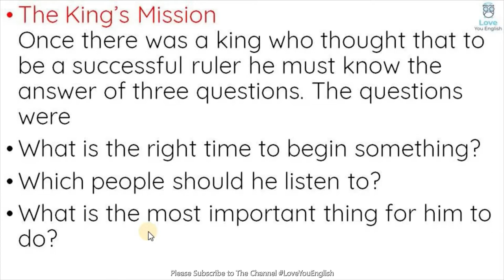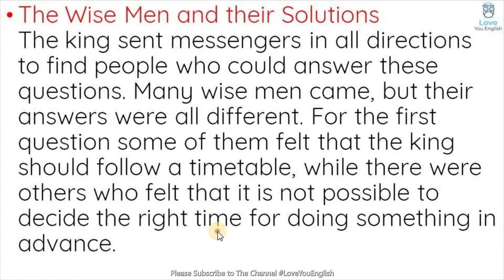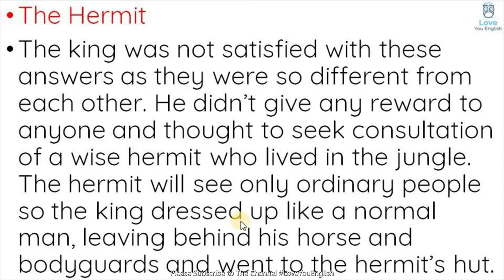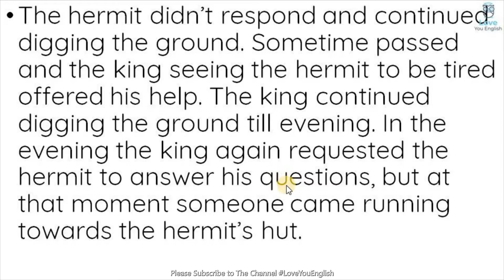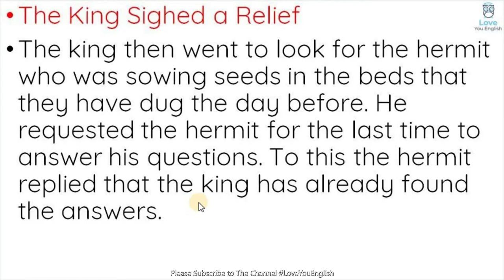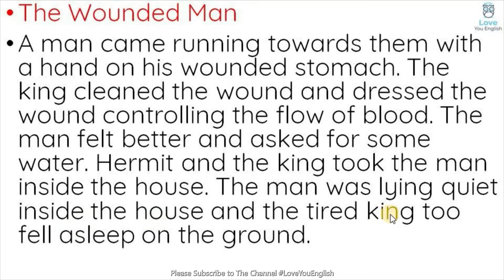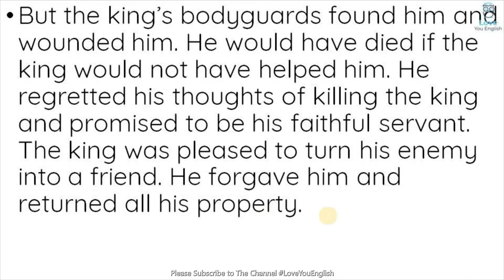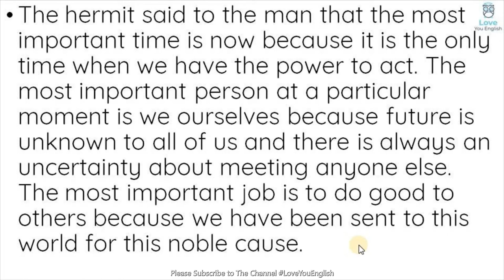NCERT Class 7 Honeycomb – Three Questions– Chapter - 1 Summary in Hindi l Class 7 English CBSE